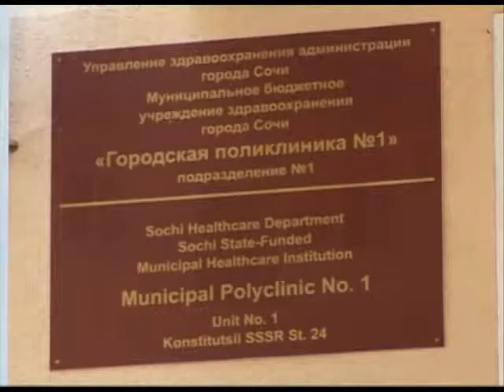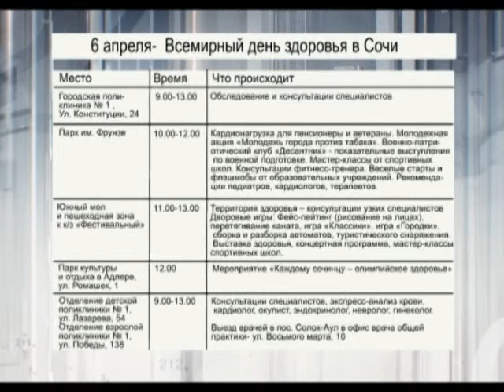В Сочи отметят День здоровья. Новости 24 Сочи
6 апреля- всемирный день здоровья. Каждому сочинцу — олимпийское здоровье. Под таким девизом весь день по всему большому Сочи, каждый житель сможет обследоваться у специалистов, приобщиться к спорту и даже поучаствовать в мастер-классах фитнесс-инструкторов.
Сочи. Новости.
Телеканал Эфкате.